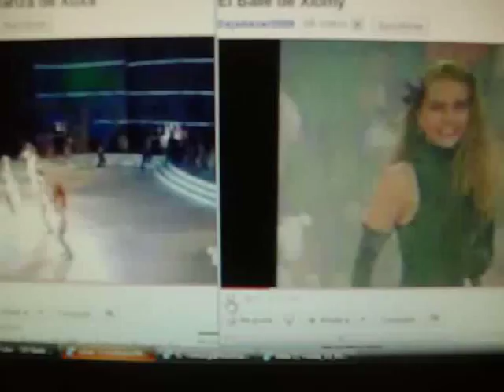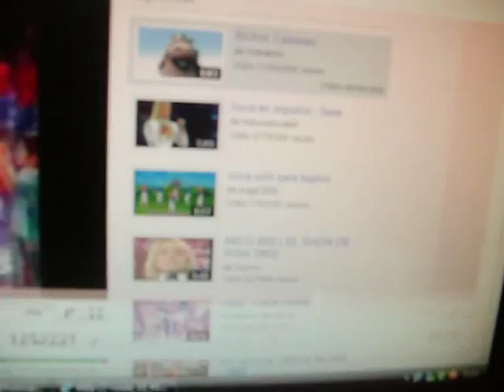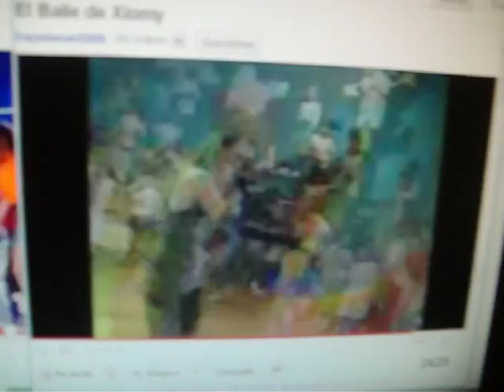xuxa y xiomy.avi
¿¿¿TE ACUERDAS DE ESTA COMPETENCIA ENTRE XUXA VS XIOMY???
CANTABAN LAS MISMAS CANCIONES, ¿¿¿ QUIEN ERA LA COPIA???